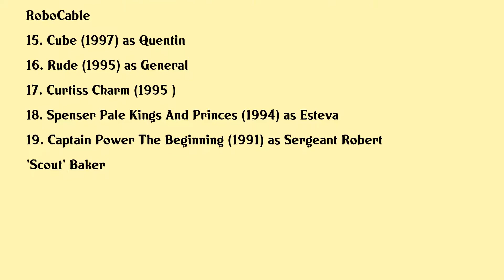Maurice Dean Wint Movies list Maurice Dean Wint| Filmography of Maurice Dean Wint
Maurice Dean Wint Full Movies List Filmography of Maurice Dean Wint

Latest movies of Maurice Dean Wint are:

1. The Kid Detective
2. Honey Bee
3. Her Stolen Past
4. Aircraft Carrier Guardian Of The Seas
5. My Daughter Must Live
6. The Circuit
7. Burnt Toast
8. Nothing
9. Evelyn The Cutest Evil Dead Girl
10. Jane Doe
11. Hedwig And The Angry Inch
12. The Little Bear Movie
13. On Their Knees
14. Robocop Prime Directives
15. Cube
16. Rude
17. Curtiss Charm
18. Spenser Pale Kings And Princes
19. Captain Power The Beginning

Complete list of movies acted by Maurice Dean Wint are in this video.

Please Comment down your favorite movie of Maurice Dean Wint